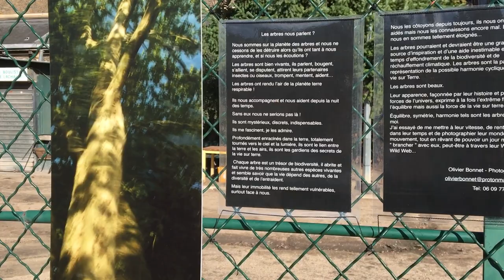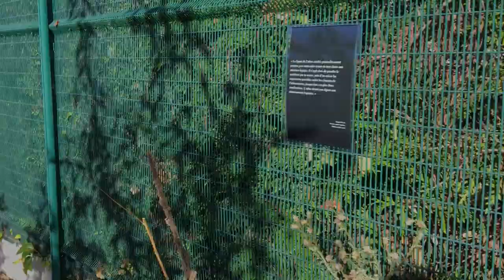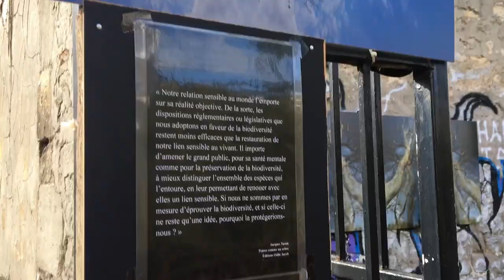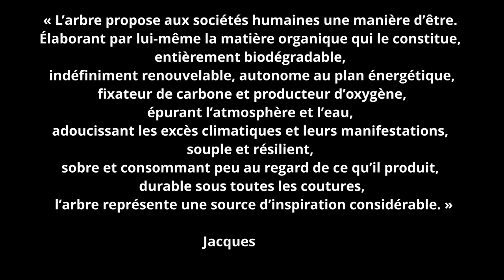Visite vidéo expo photos "Les arbres nous parlent ?"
La visite en 3 minutes de l'exposition photos "Les arbres nous parlent ?" à la Terre d'Écologie Populaire Ménilmontant Paris 11